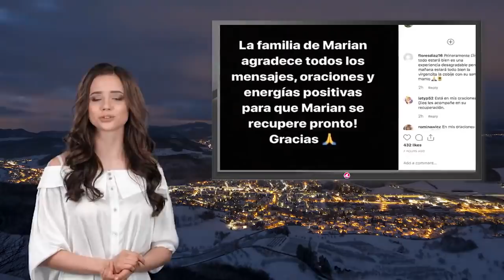Lucero pide oraciones por niña de La Voz Kids que sufrió grave accidente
El día de ayer se dio a conocer que la pequeña Marian Lorette de León, integrante del equipo de Lucero en el reality show La Voz Kids México, se encuentra delicada de salud tras sufrir un percance en un juego mecánico.